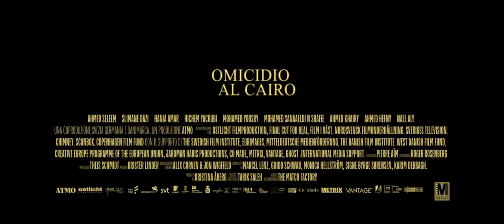Omicidio al Cairo - Trailer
Il Cairo, Egitto, gennaio 2011. Nouredin è un ufficiale della polizia corrotto come tutti i suoi colleghi. Chiede denaro per proteggere i commercianti da attacchi delle stesse forze dell'ordine di cui fa parte. Per le strade intanto iniziano ad avvertirsi i primi segnali di quella rivolta che avrà il proprio fulcro in piazza Tahrir.